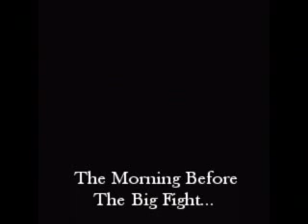Raging Pup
Piss take of Raging bull!!!